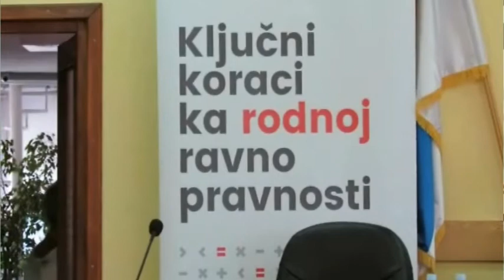ZAVRŠNICA PROJEKTA ''ŽENE IZ RURALNIH PODRUČJA''